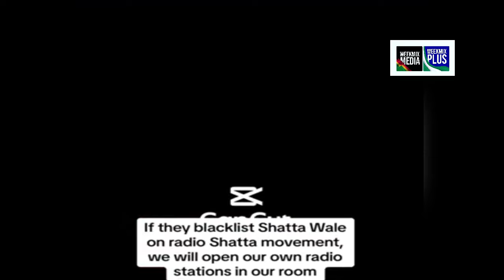Lovely fan open FM in his room for Shatta Wale + SM fans to vote Shatta Wale as president 😀